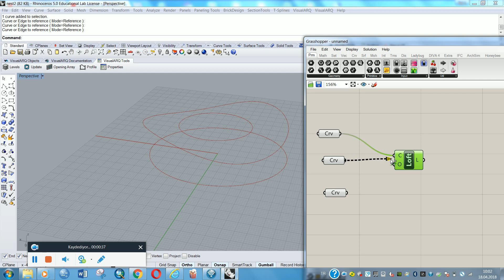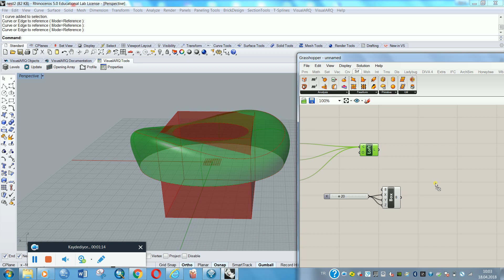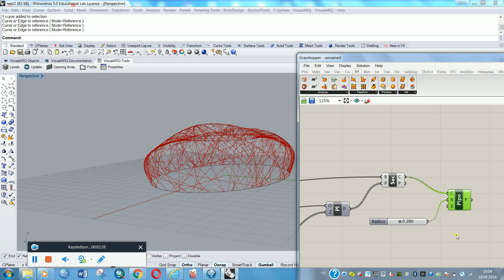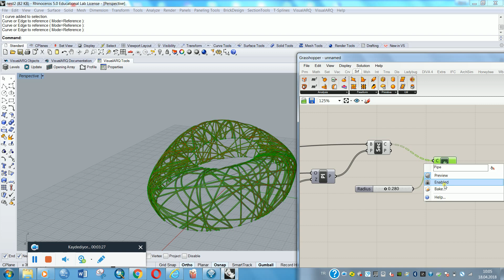Rhino Grasshopper Bird Nest Stadium